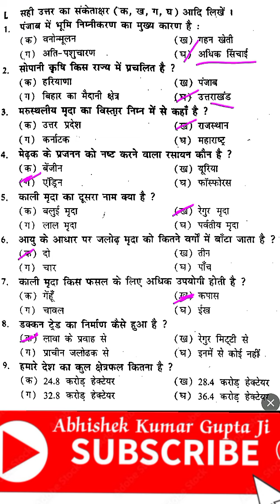सामाजिक विज्ञान का ऑब्जेक्टिवक्वेश्चन 2025|social science class 10th objective|Matric final Pariksh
सामाजिक विज्ञान का ऑब्जेक्टिवक्वेश्चन 2025|social science class 10th objective|Matric final Pariksh 2025 Samajik vigyan ka objective

क्लास 10th सामाजिक विज्ञान का ऑब्जेक्टिव क्वेश्चन बिल्कुल ऐसे ही ऑब्जेक्टिव क्लास 10th मासिक परीक्षा एवं फाइनल परीक्षा में ऑब्जेक्टिव पूछे जाते हैं अगर आप बिहार बोर्ड मैट्रिक फाइनल परीक्षा 2025 में देने जा रहे हैं तो आप इस वीडियो को अंत तक जरूर देखें धन्यवाद